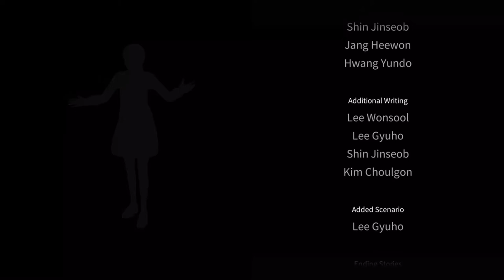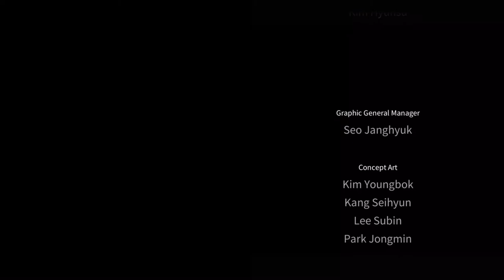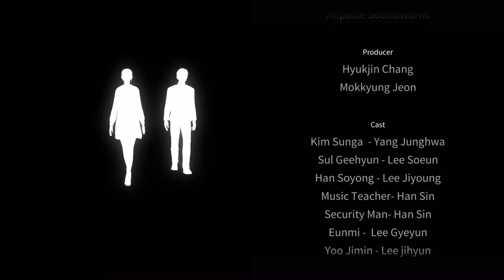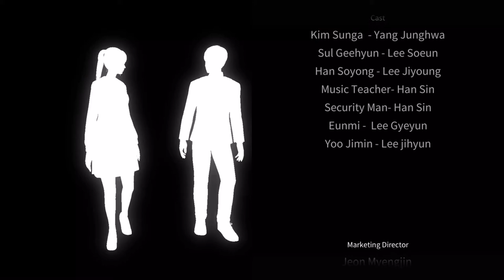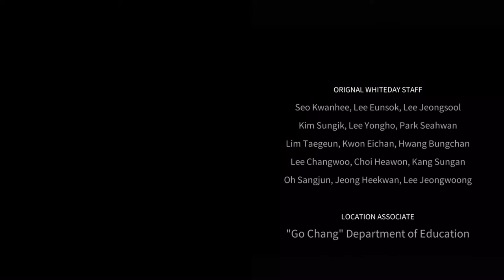White Day: A Labyrinth Named School - Ending Theme (JP ver.) “Amata no Saki” (Credits) Instrumental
Maybe you could call that content will be called "ACRYLICSTAB - Amata no Saki (Instrumental)"

I don’t own anythings like that, It goes from TOBEIT CORPORATION